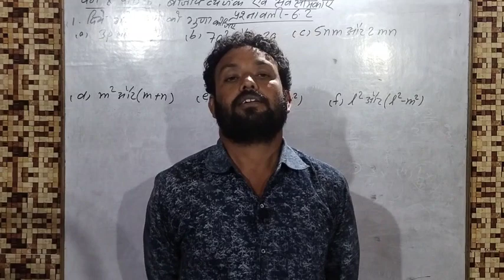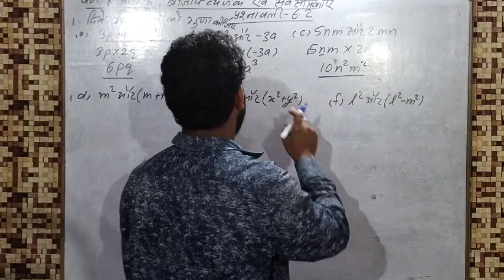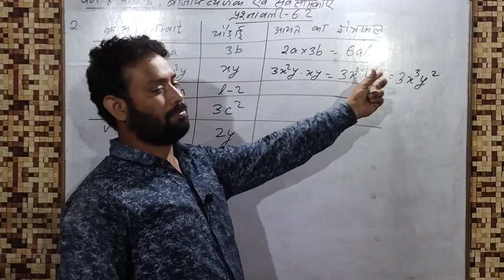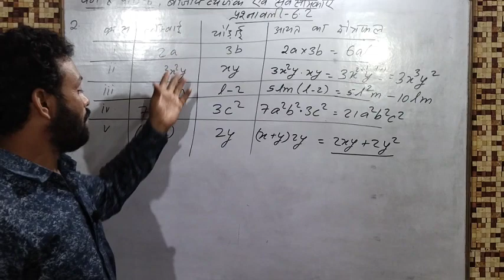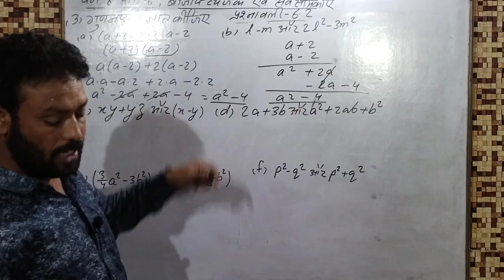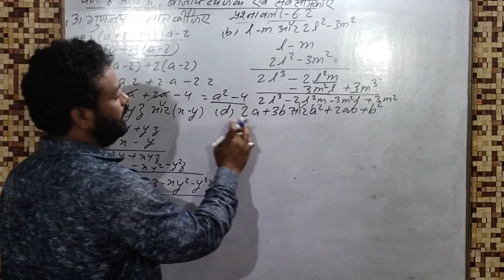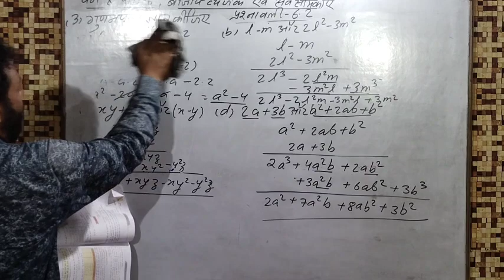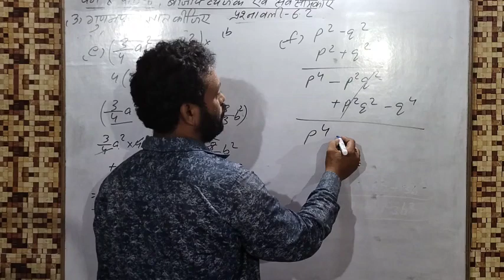CLASS 8, LESSON 6, BIJYAI VAYANJAK AUR SHAVASHAMIKAYAI, exercise 6.2,ques 1,2,3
About Me:-
I am  Mr.Prabhat Kumar ,TGT SCIENCE
From :- M.S Yadavpur Govindpur Dhanbad Jharkhand
Ex. FACULTY Of St.Francis School Deoghar Jharkhand,ICSE BOARD
About video:-
Mainai is  video mai class 8 maths Jharkhand board ka lesson 6 bijyai vyanjak aur sharwasamika ka prasanawali 6.2 ka prasan 1 ,2 aur 3 ko samjha kaar banayai hai. Mainai har sawal ko aasani sai bananai ka tarika batayai hai.
All the best and thanks 👍